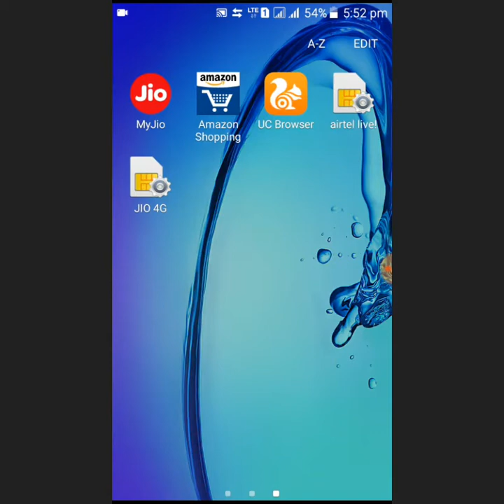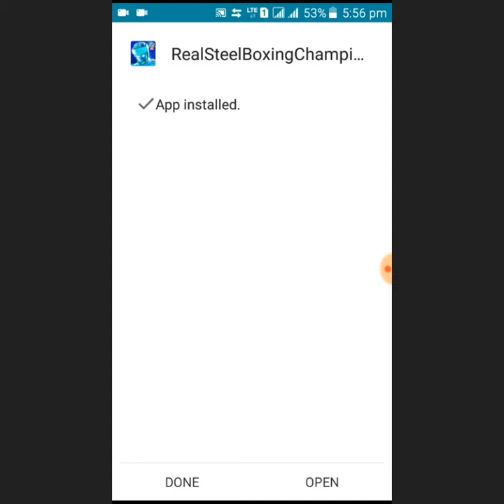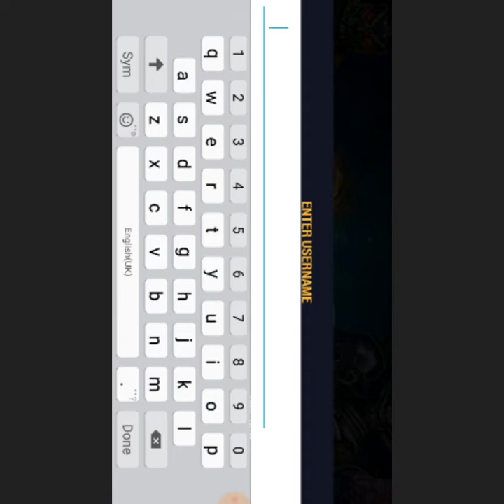DOWNLOAD HACK REAL STEEL BOXING CHAPION WITH GAMEPLAY PROOF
Hello friends
Welcome to my chanel
APK OR LINK IS SAME